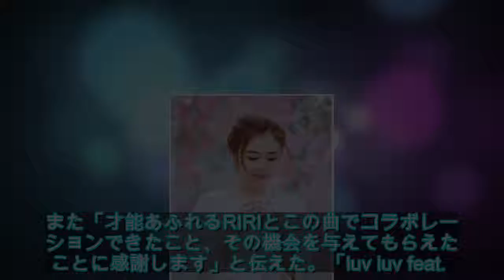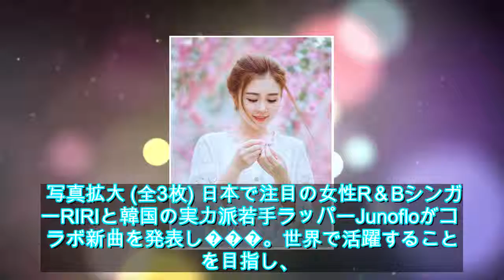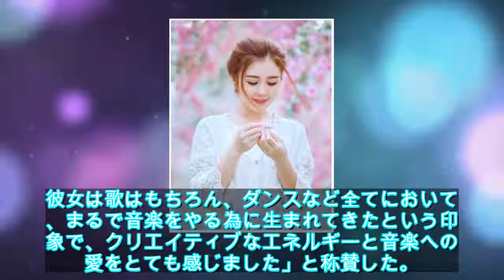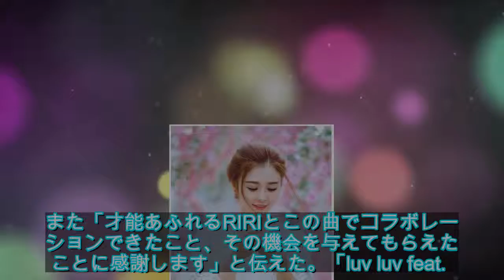日韓コラボが実現…女性シンガーRIRI、若手ラッパーJunofloとの楽曲「luv luv」をリリース！MVは韓国で撮影 - ライブドアニュース